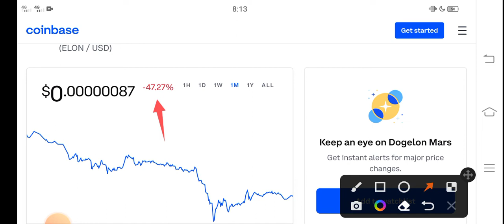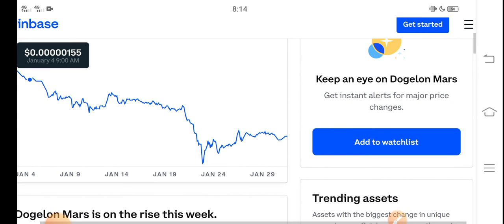Dogelon Mars BIG MISTAKE! || Dogelon Price Prediction! Dogelon Today News